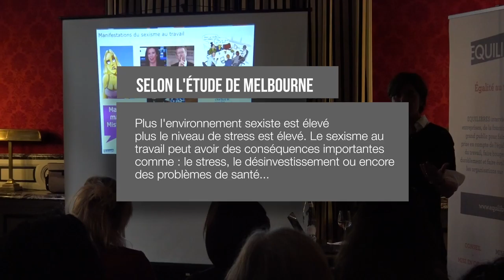Conférence Sexisme au travail Nexmove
Retour sur la dernière conférence des "rendez-vous de l'égalité" du 3 octobre dernier. Une intervention sur le sexisme au travail animée par Pascale Pitavy, directrice associée du cabinet EQUILIBRES, au Saint-James Club Paris.